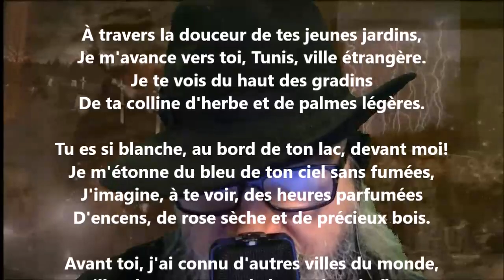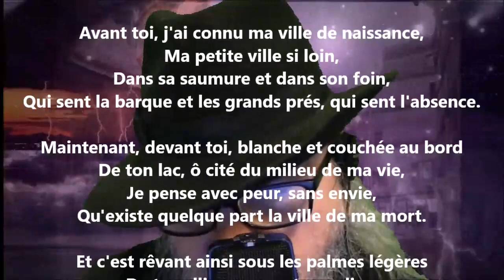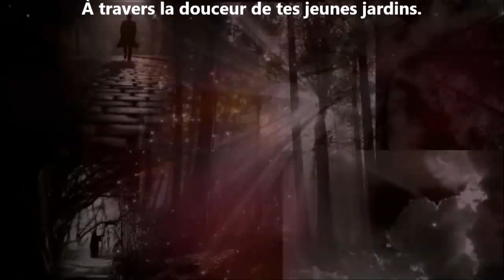Confrontation - Lucie Delarue-Mardrus lu par Yvon Jean